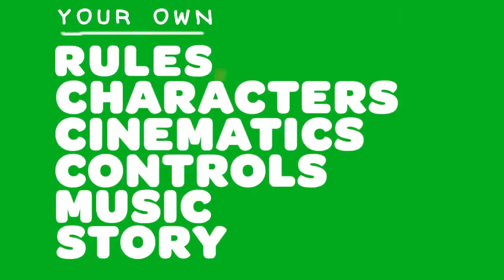lbp2 gamescom2010 tr